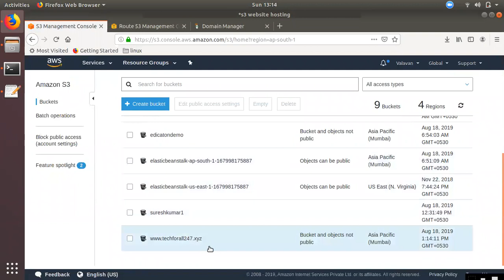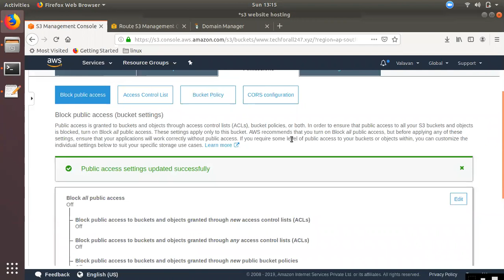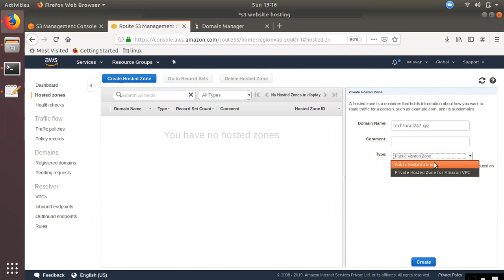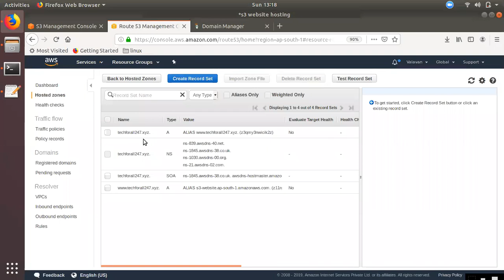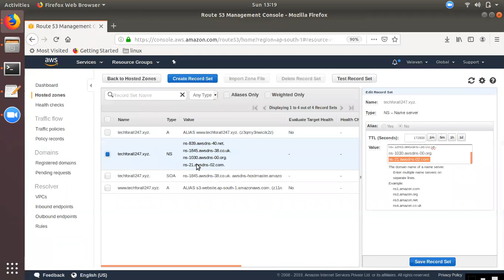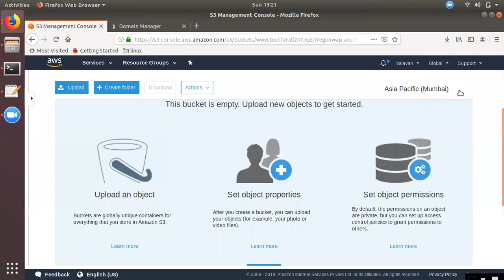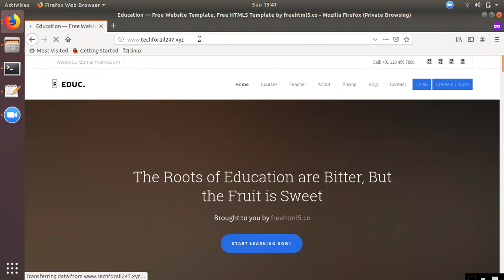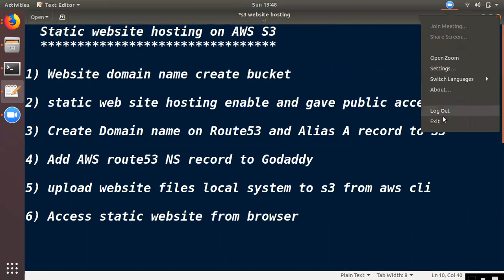S3 Bucket-ல் Website Host செய்வது எப்படி? | AWS Tamil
Static website hosting on AWS S3

1) Website domain name create bucket

2) static web site hosting enable and gave public access for it

3) Create Domain name on Route53 and Alias A record to S3

4) Add AWS route53 NS record to Godaddy

5) upload website files local system to s3 from aws cli

6) Access static website from browser

Bucket policy for static website access
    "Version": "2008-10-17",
    "Id": "PolicyForPublicWebsiteContent",
    "Statement": [
            "Sid": "PublicReadGetObject",
            "Effect": "Allow",
            "Principal": {
                "AWS": "*"
            "Action": "s3:GetObject",
            "Resource": "arn:aws:s3:::bucketname/*"